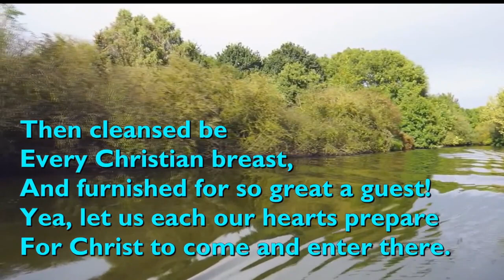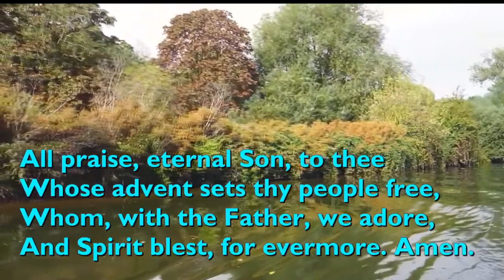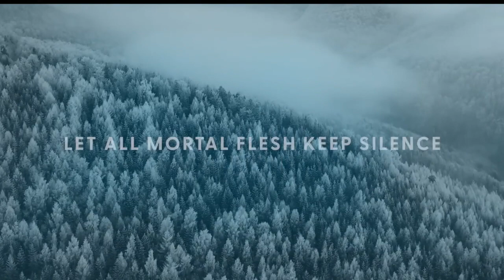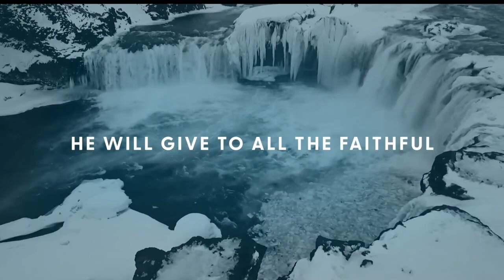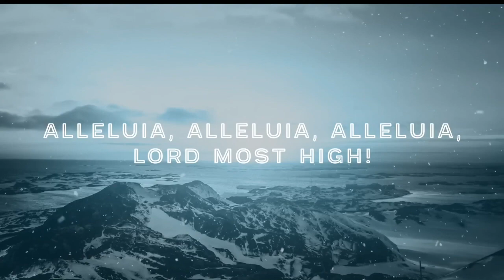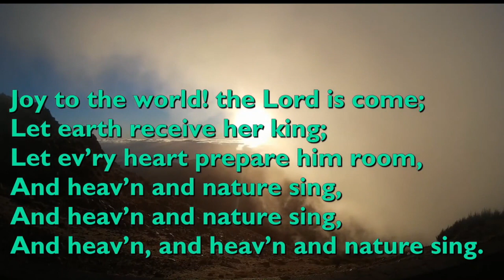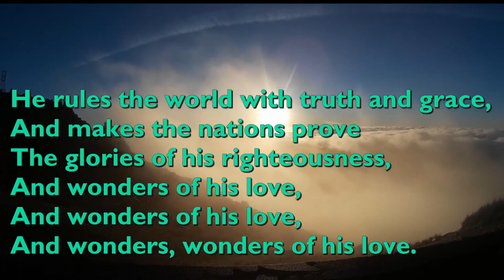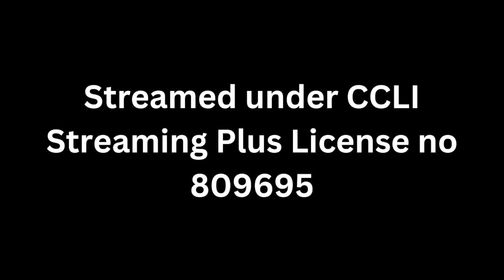Wow 'Advent' - 13th December 2023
Join Rev Ian Greenfield on our YouTube Channel for WoW - Worship on Wednesday - based on the theme of Advent.